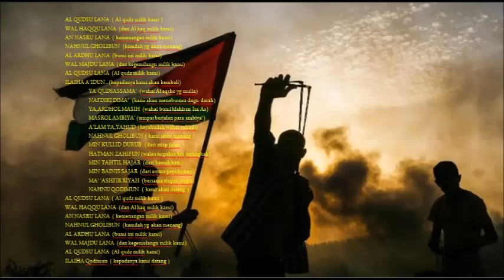AL QUDSU LANA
Al Qudsu Lana..Nasyid Penyemangat PAra Mujahid di Palestina